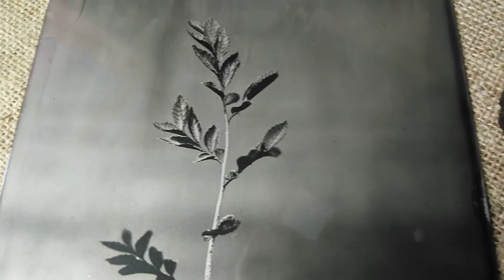Tintafa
Collodion wet plate process on black aluminum (18x24cm)
Lens: 210mm at F8
Light: 2 x (2pc 105W + 2pc 80W)
Exposure time: 10sec
Warnish: sandarac